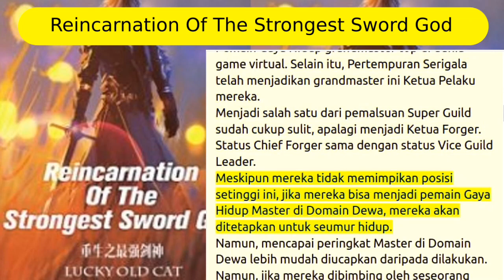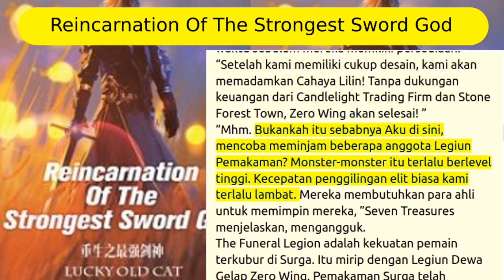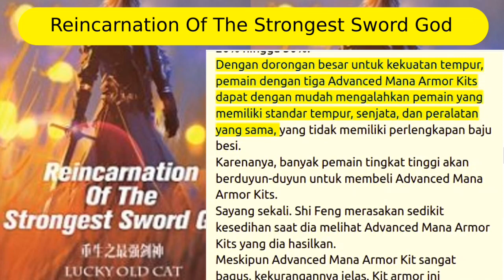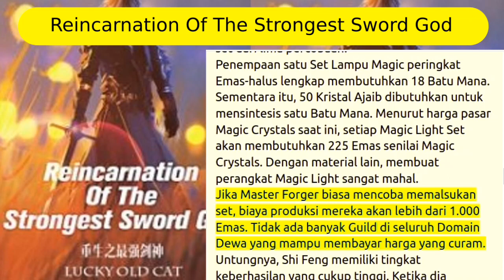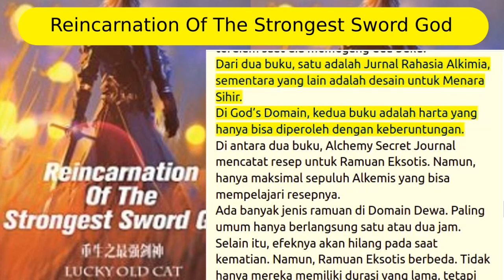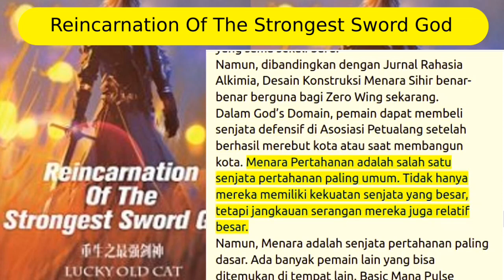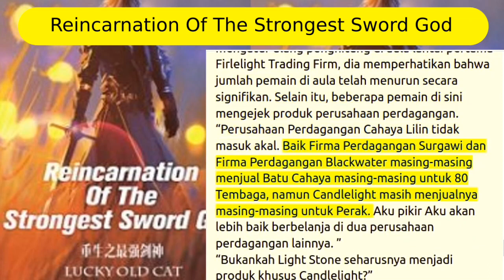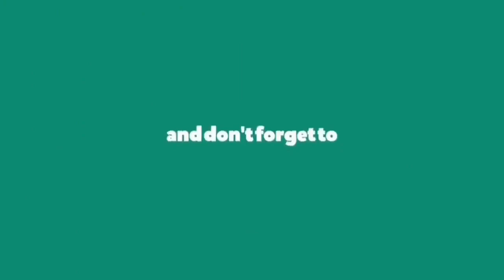spoiler reincarnation of the strongest sword god 1016+1017+1018+1019+1020 novel online Indonesia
terimakasih...

sinopsis :

Mulai lagi dari awal, dia telah memasuki 'permainan hidup' ini lagi untuk mengendalikan nasibnya sendiri. Kali ini, dia tidak akan dikendalikan oleh orang lain. Sebelumnya Raja Pedang Level 200, dia akan naik ke puncak yang lebih tinggi dalam kehidupan ini. Metode untuk menghasilkan uang! Strategi menaklukkan penjara bawah tanah! Quests Legendaris! Lokasi jatuhnya peralatan! Teknik pertempuran yang belum ditemukan! Bahkan rahasia yang tidak diketahui oleh Penguji Beta, dia tahu semuanya. Perang besar-besaran, kemajuan kehidupan, memasuki Ketuhanan, pedang mencapai puncaknya, legenda tentang manusia yang menjadi Pedang telah dimulai.

daftar chapter update setiap hari jam 15.00WIB

baca juga novel yang lain :

martial god asura (mga) update setiap hari jam 09.00WIB

magic emperor (me) update setiap hari jam 12.00WIB